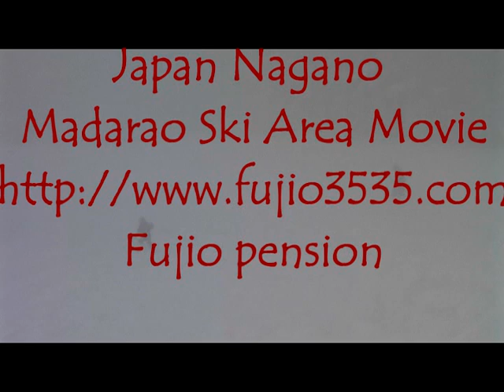Powder ski area Madarao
One of my powder runs of the day at Madarao ski field Nagano Japan. A wonderful, perfect deep snow day. May these days never end. God bless skiers and snowboaders. Please contact the following accommodations, if you want to go to this skiing area. It will surely become a wonderful travel. FUJIO pension (lodge)